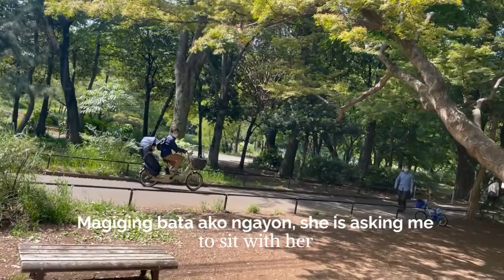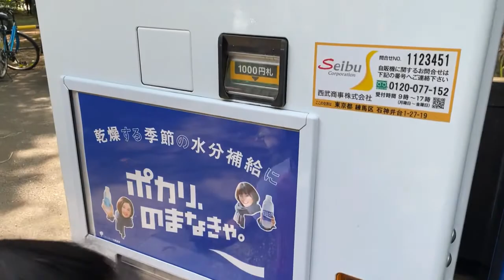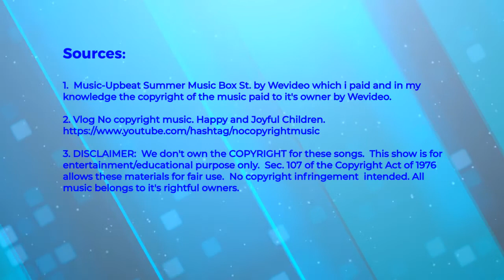SHAKUJII PARK. Its Playtime With Shinkabelle Yay!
Shakujii Koen is a good place for everyone, a very relaxing place, where you will enjoy the natures, such as tall, greenery trees, pond, benches, hearing the chirping of the birds.  Tables and chairs where you can eat together.  Spending time together with my apo Shinkabelle is one of the things i love to do. Jesus loves the little children and Psalm 127:3 NLT says Children are a gift from the Lord they are a reward from him.